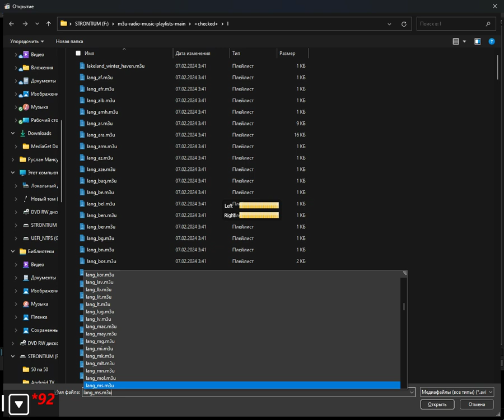+checked+ - latvija (Media Player Classic Home Cinema) (03.10.2024)